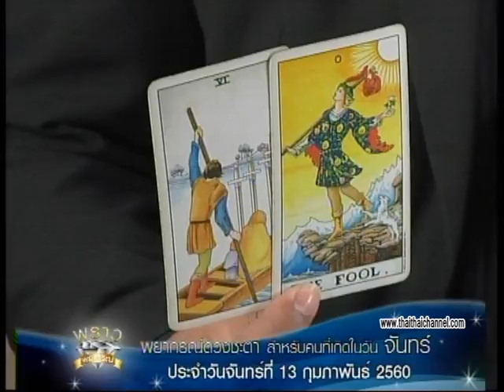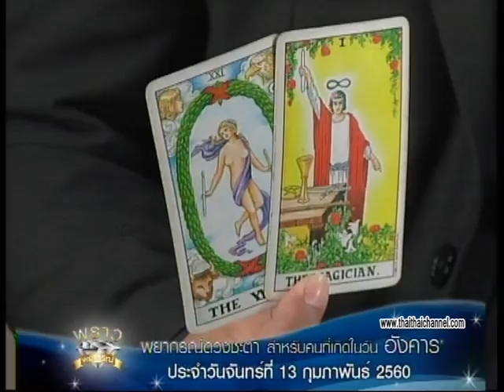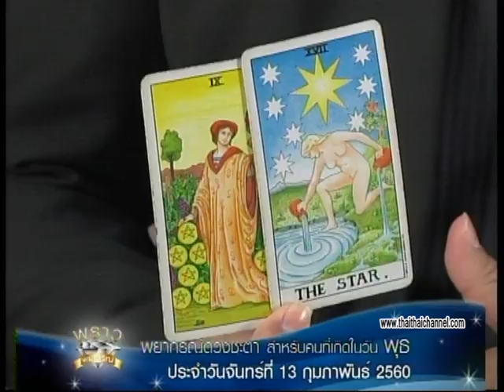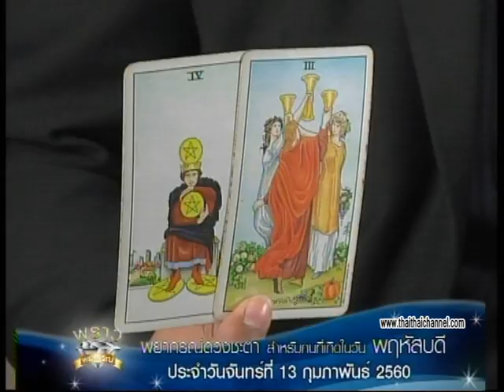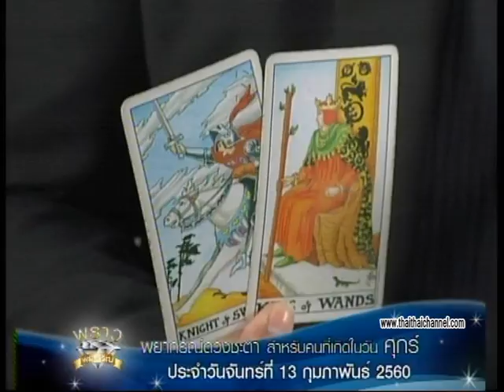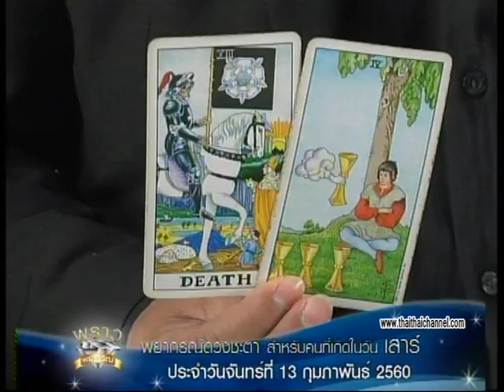เช็คดวงประจำวันที่ 13/2/60 ของผู้ที่เกิดทั้ง 7 วัน รายการพราวพยากรณ์